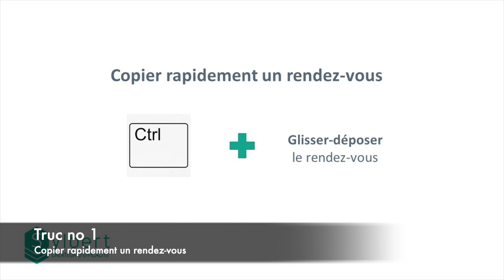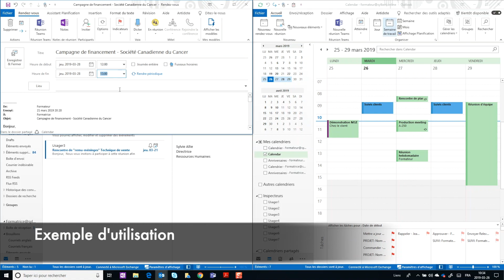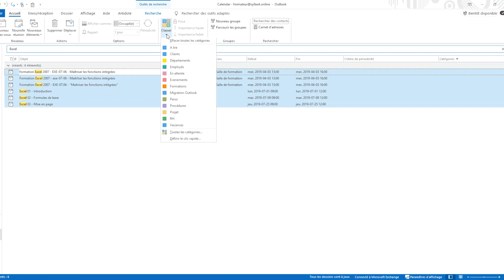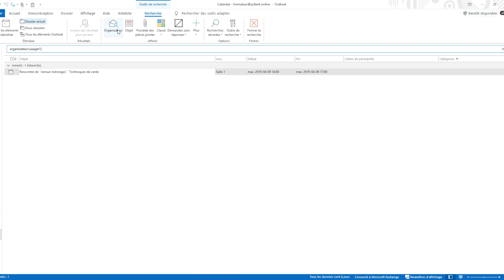Calendrier Outlook - 4 trucs pour planifier son temps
Nous allons vous partager 4 trucs essentiels pour planifier efficacement votre emploi du temps et gagner du temps à l'aide de votre calendrier Outlook. Cette vidéo s'applique aux versions 2010 à 2019 d'Outlook, ainsi qu'à la version locale d'Outlook pour les abonnés d'Office 365.